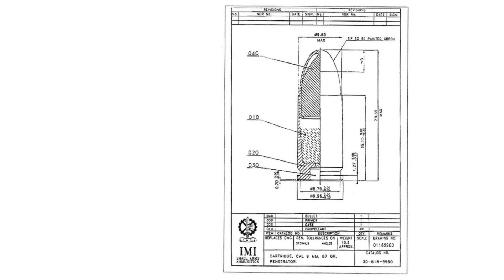Shocking Hostage Situation: One Killed, Others Targeted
Operation Nimrod was the name given to the operation to free the 26 hostages held hostage in the Iranian embassy in London in 1980.
Members of the Special Air Service (SAS), British special forces, stormed the building, some carrying the German submachine gun Heckle & Koch MP5.
The assault was broadcast live from outside the building by the BBC.